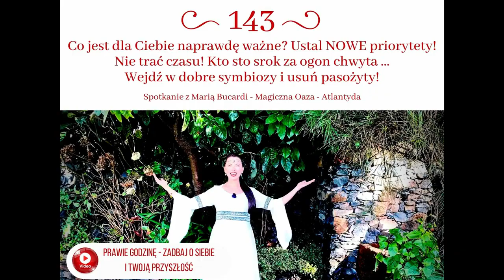715. Co jest dla Ciebie naprawdę ważne? Ustal nowe priorytety! Nie trać czasu ⏳ | Maria Bucardi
Ustal ​NOWE priorytety wg tego, kim jesteś w tej chwili! Jasne cele to podstawa ich realizacji. Tchnij życie w to, co dla Ciebie naprawdę ważne. Twoja energia życiowa idzie za uwagę, zadbaj o fokus na cel.  Usuń drobnostki i małostki, które pochłaniają Twoją energię, a nie są ważne w tej chwili. Wejdź w symbiozę z ludźmi o podobnych celach i wibracji i raz na zawsze usu​ń pasożyty z Twojego życia, które tylko piją Twoją "krew"​, Twoją energię życiową i nie dają Ci nic w zamian. Kto sto srok za ogon chwyta ... Znasz już ciąg dalszy, prawda? Koncentracja na wyznaczonym celu, to szybkość i lekkość na drodze do jego osiągnięcia, bądź jak uskrzydlony jeździec, który pędzi prosto do celu, ale pamięta o tym, że droga też jest celem. Wiedza ​Wyższa aktywuje się w momencie, gdy wiesz czego chcesz i dokąd zmierzasz. Rozpraszają​c​ Twoją uwagę na rzeczy mało ważne, idziesz złą drogą, tracisz energię i skończysz w ślepym zaułku. Ten czas, ten rok, to rok jasności i klarowności, koncentracji na tym, co ważne... Kto zgubi się w gąszczu spraw mało ważnych, ten straci wielką szansę ... Przesłania: 6 mieczy, Rycerz mieczy i królowa kielichów. Na tym spotkaniu dowiesz się, jak odnaleźć to, co dla Ciebie naprawdę ważne i ustalić priorytety! ​Jak błyskawicznie ruszyć do celu... Cele serca a cele ego, to ogromna różnica ... ​Czas spotkania to 56:55 min  🙂

📳Moje Strony na Facebook:
▶Magiczny Świat: